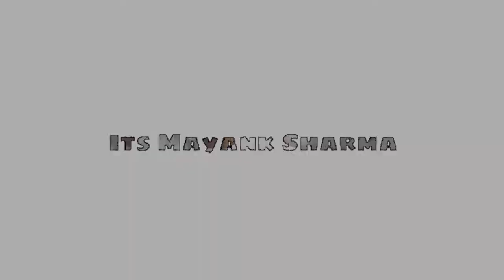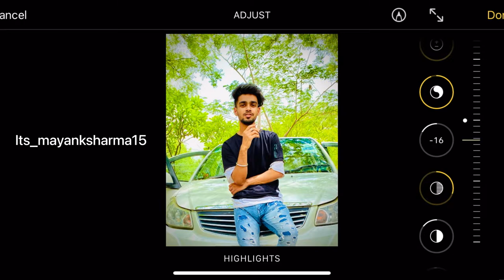Blur Background Editing || IPhone Photo Editing || IPHONE SR EP. 2 || Its Mayank Sharma